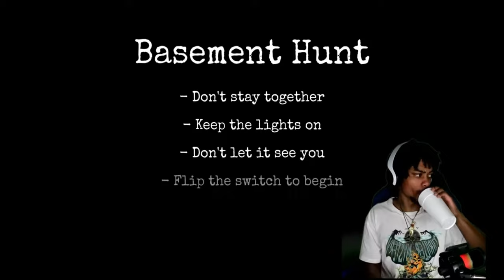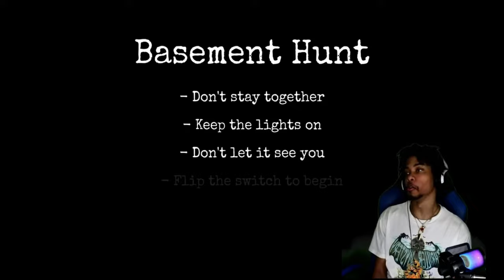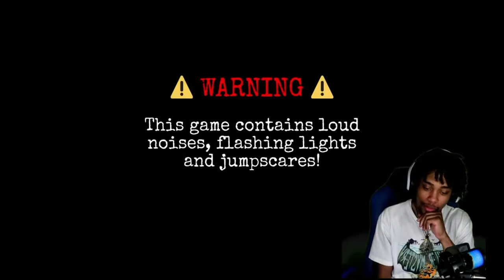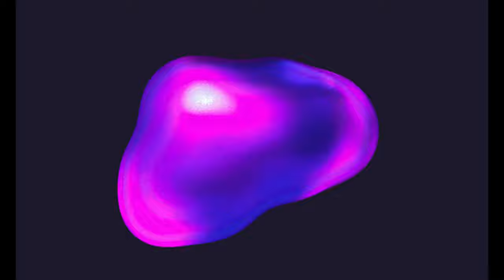DON’T GO DOWN THIS STREET😳 😭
Join the thrilling adventure of playing Roblox horror games with @afrorazz3753 & @kx_theghoul21 Brace yourself for an adrenaline-pumping experience as we navigate through eerie environments and face spine-chilling challenges together. With the 3️⃣ of us, we’ll uncover the secrets that lie within these virtual nightmares, solving puzzles and conquering fears. Prepare for screams, laughter, and unforgettable memories as you embark on this unforgettable gaming journey with the KMF SQUADDD‼️

Show some to love to the homies  @afrorazz3753  &  @kx_theghoul21 🙏🏽🙏🏽🙏🏽